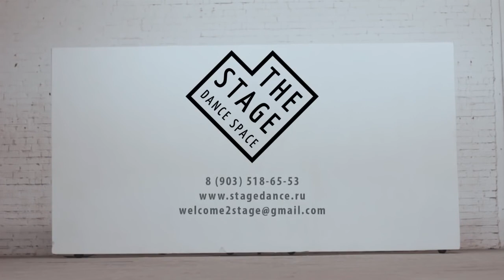Daughter – Amsterdam contemporary choreography by Artem Volosov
The Stage Laboratory of dance, Moscow | August 2015

Choreography by Artem Volosov (Артём Волосов)